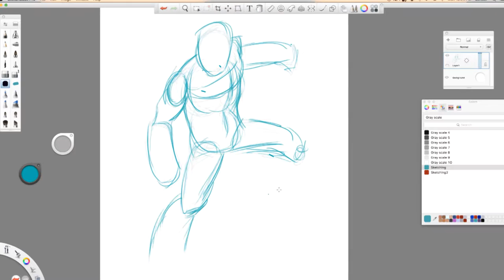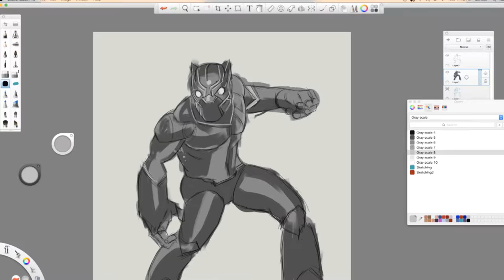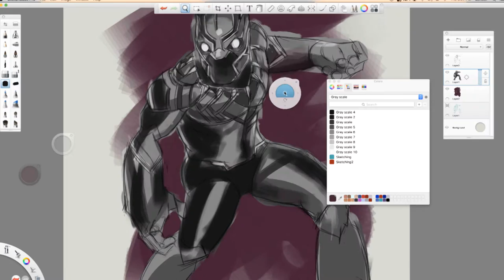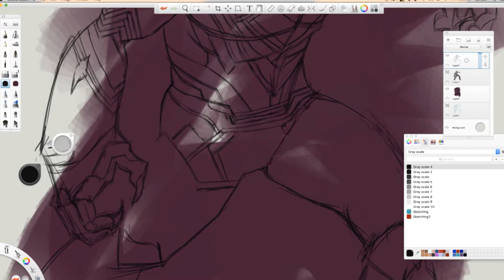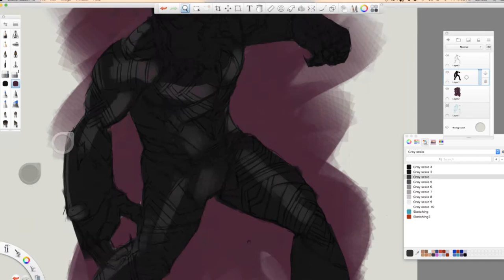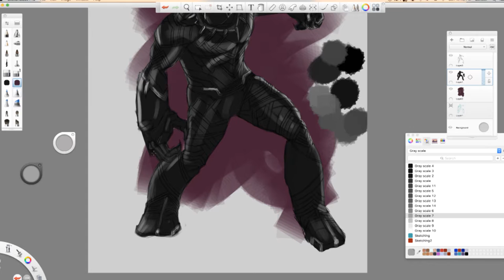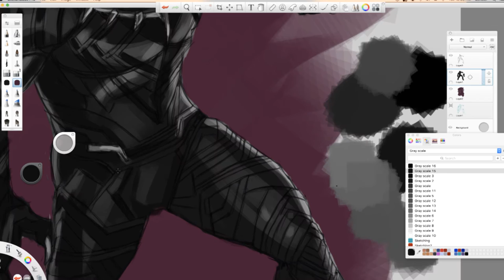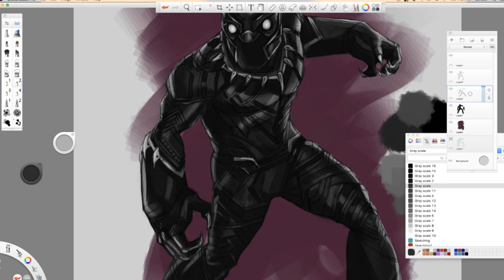Living in a Materialistic Society | Black Panther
This speed painting of the Black Panther was a struggle to make, the painting process took a long time to finish because last minute I decided to change the way of painting it. In the video I speak about being materialistic. I didn't go so in depth with topic maybe in future videos I will, but I ran out of time. Never the less it was fun, getting back in the groove. I hope you enjoy the video

TOOLS USED:

Wacom Bamboo
Autodesk Sketchbook Pro
Mac

Check Out for more and reach out